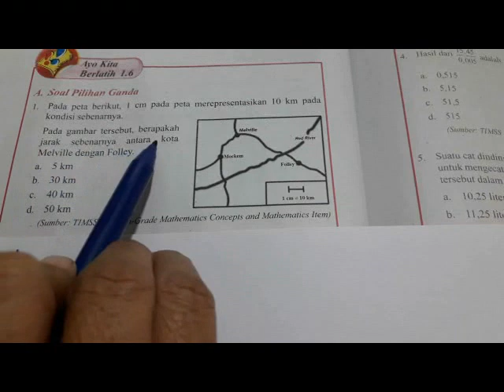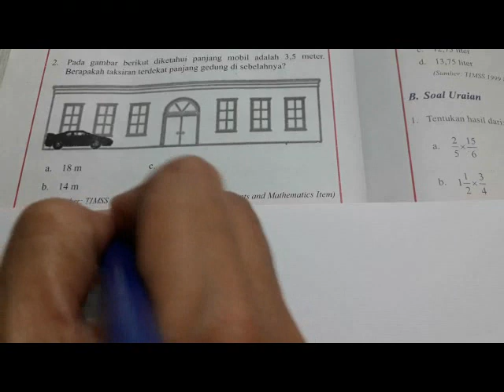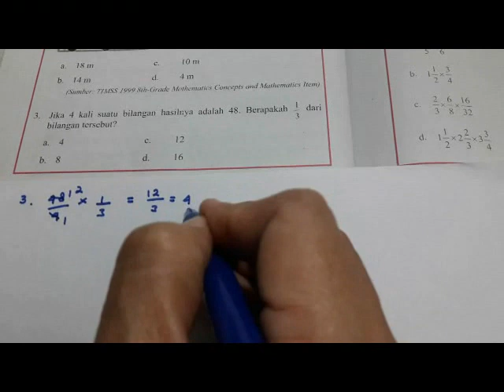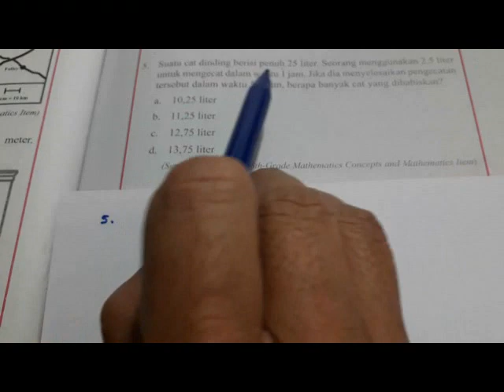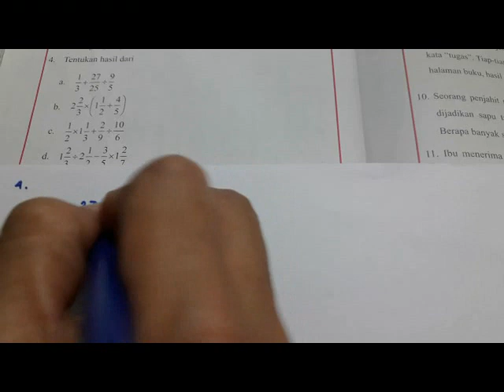Ayo Kita Berlatih 1.6 A - B no. 1-4 Matematika kelas 7 Bab 1 Bilangan